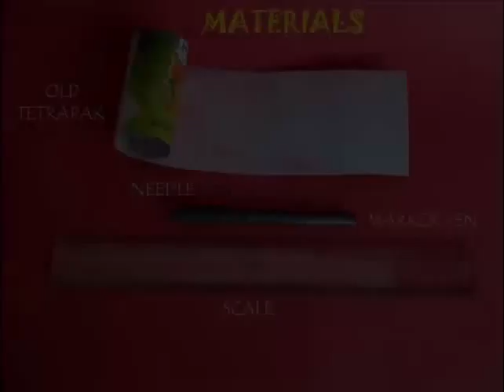Inside-Outside Cube | Bhojpuri | Fun with Maths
The Inside-Outside Cube is almost magical. Take a strip of old tetrapack and draw a network of four squares and four triangles on it. Each edge of the square would be 4-cm. After cutting the network with a scissors score all the lines with a sharp needle. The scoring helps in getting sharp creases. Now upturn the network and fold it into the shape of a square. In the end you will find a small flap. Apply glue – wait for a while for it to dry and then stick it. Now the Magic Cube is almost ready.
First fold the model to make a Silver Cube. All the six surfaces of this cube will be silver in color. Then flatten the cube and fold it into a rectangle and then a hex. And now surprisingly the Cube will be Green. All its six surfaces will be green. Once again flatten it, and fold it into a rectangle and then a hex and finally a square. This time the model when opened will again become a Silver Cube This work was supported by IUCAA and Tata Trust. This film was made by Ashok Rupner TATA Trust: Education is one of the key focus areas for Tata Trusts, aiming towards enabling access of quality education to the underprivileged population in India. To facilitate quality in teaching and learning of Science education through workshops, capacity building and resource creation, Tata Trusts have been supporting Muktangan Vigyan Shodhika (MVS), IUCAA's Children’s Science Centre, since inception. To know more about other initiatives of Tata Trusts, please